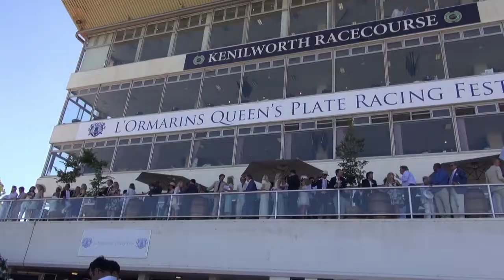About horse racing in Cape Town - South Africa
Just to give an idea to non South Africans of what horse racing can be in SA. Some footage of two Gr. 1 races in Kenilworth.